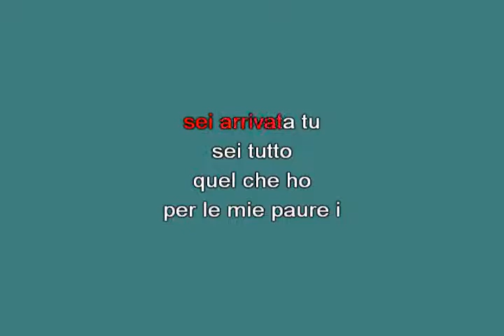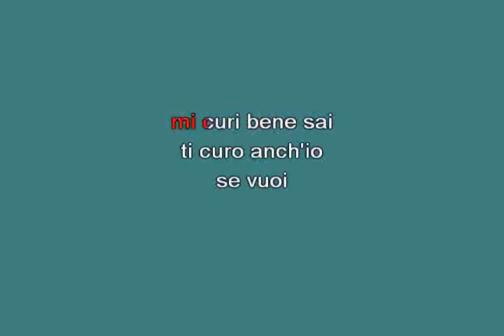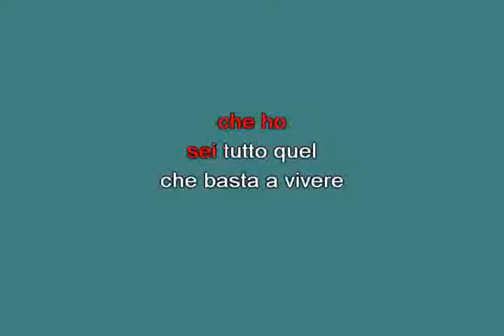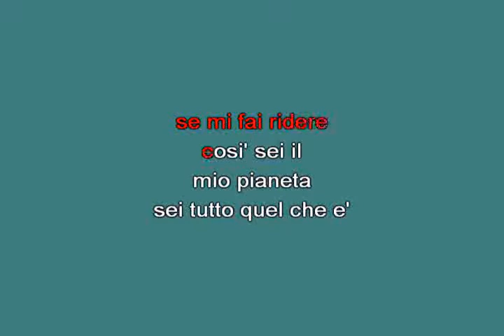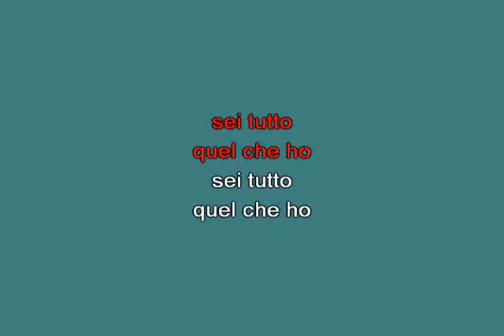Sei tutto quello che ho Stadio [karaoke] [karaoke]